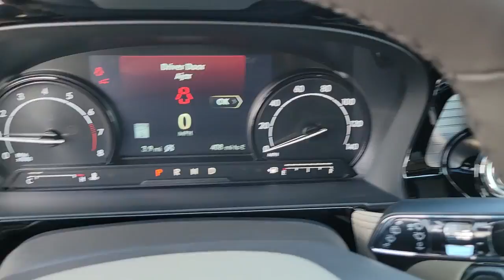2021 Lincoln Corsair Near Me Winter Park, FL Windermere, FL Deland, FL Orlando, FL C24562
Burgundy Velvet New 2021 Lincoln Corsair near me in Orlando, Florida at Parks Lincoln. Servicing the Winter Park, Windermere, The Villages, Deland, FL area.

Parks Lincoln
3505 US-17

Burgundy Velvet 2021 Lincoln Corsair Standard FWD 8-Speed Automatic 2.0L I422/29 City/Highway MPG
EQUIPMENT GROUP 101A  -inc: Wheels: 18 Bright Machined Aluminum  Dark tarnish finish  Convenience Package  Voice-Activated Touchscreen Navigation System  pinch-to-zoom capability  Universal Garage Door Opener  60/40 EasyFold Rear Seat w/Power Seatback Release  Ambient Lighting  cupholder  grab handle pin spot light  I/P and underseat footwell  main bin  map pocket and passenger I/P static linear light,Turbocharged,Front Wheel Drive,Power Steering,ABS,4-Wheel Disc Brakes,Brake Assist,Brake Actuated Limited Slip Differential,Aluminum Wheels,Tires - Front All-Season,Tires - Front Performance,Tires - Rear All-Season,Tires - Rear Performance,Heated Mirrors,Power Mirror(s),Power Folding Mirrors,Rear Defrost,Privacy Glass,Intermittent Wipers,Variable Speed Intermittent Wipers,Rear Spoiler,Remote Trunk Release,Power Liftgate,Power Door Locks,Daytime Running Lights,Automatic Headlights,LED Headlights,Automatic Highbeams,AM/FM Stereo,Satellite Radio,Requires Subscription,MP3 Player,Steering Wheel Audio Controls,Satellite Radio,Requires Subscription,Bluetooth Connection,Pass-Through Rear Seat,Rear Bench Seat,Adjustable Steering Wheel,Trip Computer,Power Windows,WiFi Hotspot,Leather Steering Wheel,Keyless Entry,Power Door Locks,Keyless Start,Keyless Entry,Power Door Locks,Cruise Control,Climate Control,Multi-Zone A/C,A/C,Power Driver Seat,Power Passenger Seat,Bucket Seats,Heated Front Seat(s),Driver Adjustable Lumbar,Passenger Adjustable Lumbar,Seat Memory,Premium Synthetic Seats,Auto-Dimming Rearview Mirror,Driver Vanity Mirror,Passenger Vanity Mirror,Driver Illuminated Vanity Mirror,Passenger Illuminated Visor Mirror,Floor Mats,Mirror Memory,Remote Engine Start,Keyless Start,Remote Engine Start,MP3 Player,Telematics,Auxiliary Audio Input,Smart Device Integration,Requires Subscription,Power Windows,Power Door Locks,Trip Computer,Security System,Engine Immobilizer,Traction Control,Stability Control,Traction Control,Front Side Air Bag,Rear Parking Aid,Blind Spot Monitor,Cross-Traffic Alert,Lane Departure Warning,Lane Keeping Assist,Lane Departure Warning,Front Collision Mitigation,Driver Monitoring,Tire Pressure Monitor,Driver Air Bag,Passenger Air Bag,Front Head Air Bag,Rear Head Air Bag,Passenger Air Bag Sensor,Knee Air Bag,Driver Restriction Features,Child Safety Locks,Back-Up Camera